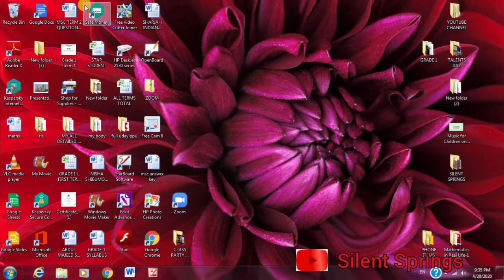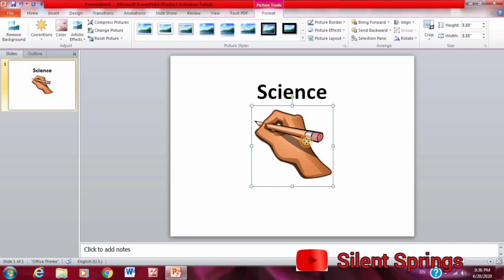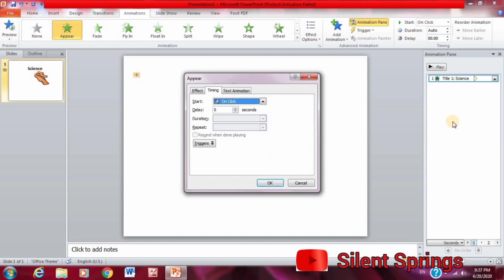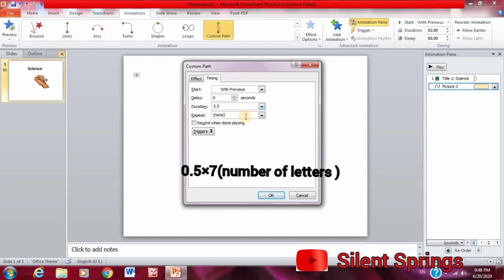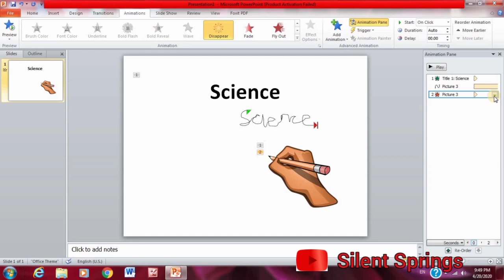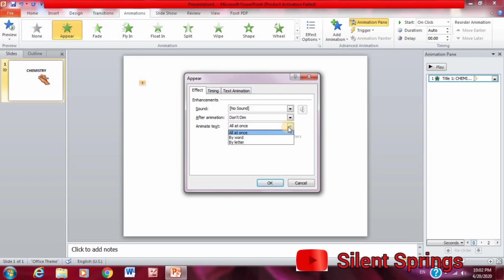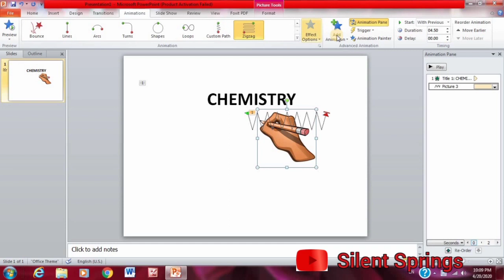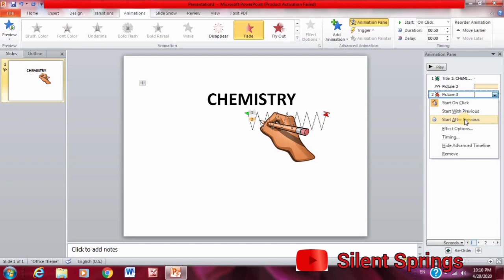Online teaching tips and techniques /ഓൺലൈൻ ക്ലാസ്സിൽ ഹാൻഡ് റൈറ്റിങ് എഫക്ട്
This video is about online class techniques. How to add handwriting effect using powerpoint presentation.